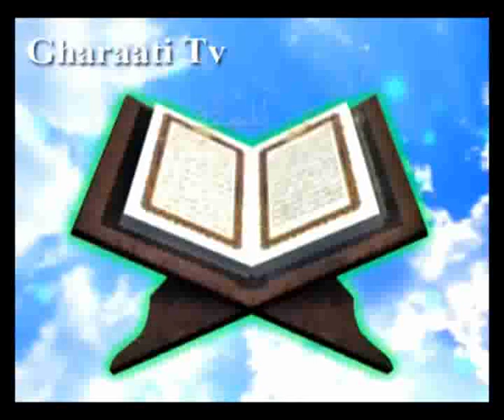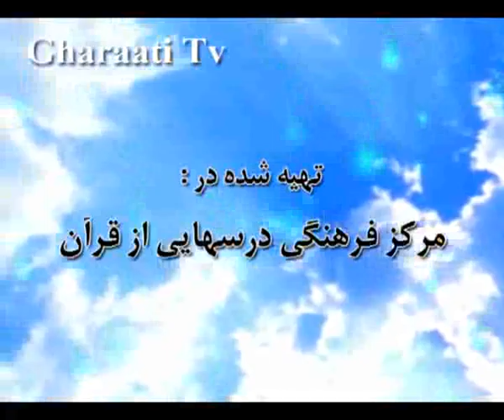قرائتی / تفسیر آیه 271 سوره بقره - انفاق سبب بخشیده شدن بخشى از گناهان صغیره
آیه 271 سوره بقره - با موضوع انفاق های آشکار و پنهان / انفاق سبب بخشیده شدن بخشى از گناهان صغیره
آيه
إِنْ تُبْدُواْ الْصَّدَقَتِ فَنِعِمَّا هِىَ وَإِنْ تُخْفُوهَا وَتُؤْتُوهَا الْفُقَرَآءَ فَهُوَ خَيْرٌ لَكُمْ وَيُكَفِّرُ عَنْكُمْ مِنْ سَيِّئَاتِكُمْ وَاللَّهُ بِمَا تَعْمَلُونَ خَبِيرٌ
ترجمه
اگر صدقات را آشكارا بدهید، پس آن كار خوبى است، ولى اگر آنها را مخفى ساخته وبه نیازمندان بدهید، پس این براى شما بهتر است وقسمتى از گناهان شما را مى زداید و خداوند به آنچه انجام مى دهید آگاه است.
نکته ها
امام باقر علیه السلام ذیل این آیه فرمود: زكات واجب را علنى پرداخت كنید، ولى زكات مستحبّ را مخفیانه بدهید. [749] شاید دلیل این باشد كه زكات واجب یك وظیفه عمومى، معمولى و دور از ریا است. گرچه آیه در مورد كمك هاى مالى است، ولى در فرهنگ اسلام، به هر كار خیرى صدقه گفته مى شود. حتّى اگر سنگى را از میان راه مسلمین كنار زدیم، صدقه است. بنابراین كمك به محرومان از طریق علم و آبرو و وساطت نیز صدقه مى باشد.
749) تفسیر نورالثقلین، ج 1، ص 289.
پيام ها
1- انفاقِ علنى، سبب تشویق دیگران و رفع تهمت بخل از انسان و یك نوع تبلیغ عملى است. «فنعمّاهى»

2- شرط رسیدگى به فقرا، مسلمان بودن آنها نیست. «فقراء»

3- با اینكه صدقات و زكات، مصارف زیادى دارد، لكن نام فقرا در آیه نشانه اولویّت آنان است. «تؤتوها الفقراء»

4- شما باید به سراغ فقرا بروید، نه آنكه آنان به سراغ شما بیایند. «تؤتوها الفقراء» و نفرمود: «یأتكم الفقراء»

5 - انفاقِ پنهانى، از ریا و خودنمایى دور و به اخلاص نزدیك است و آبروى گیرنده صدقه را محفوظ نگه مى دارد. «فهو خیر لكم»

6- انسان، غریزه سودجویى وخیرخواهى دارد، گرچه در مصداق گاهى به سراغ شر مى رود. لذا پیامبران الهى، مصادیق ونمونه هاى خیر را براى انسان بیان كرده اند. «فهو خیر لكم»

7- كمك به فقرا، بخشى از گناهان صغیره را مى بخشد. «یكفّر عنكم من سیئاتكم» «سیّئات» در قرآن در برابر گناهان كبیره آمده وبه گناهان صغیره گفته مى شود.

8 - آن [750] چه مهم است علم خداست، نه اطلاع و آگاهى مردم. «واللّه بما تعملون خبیر»

750) ان تجتنبوا كبائر ما تنهون... نكفّر عنكم سیئاتكم...« نساء، 31.